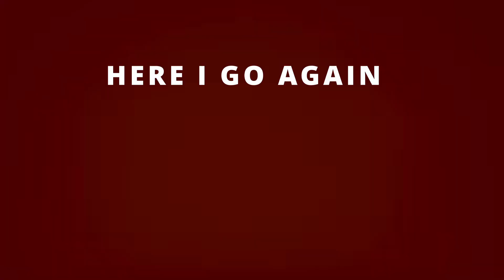(The Amazing Digital Circus) Pandemonium edit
The Amazing Digital Circus belongs to Glitch and Gooseworx.